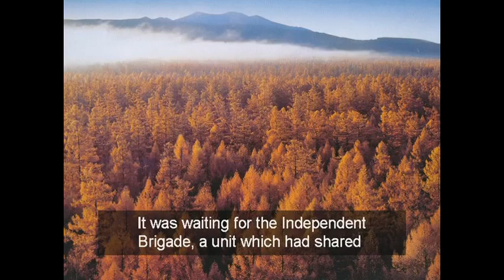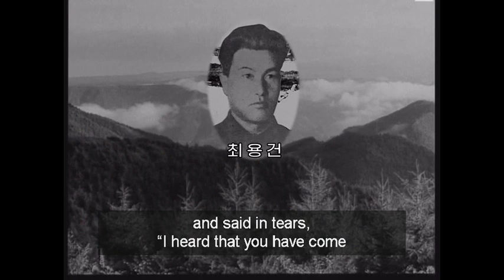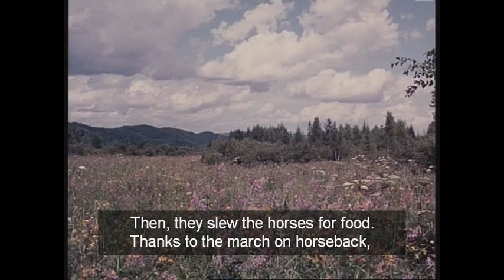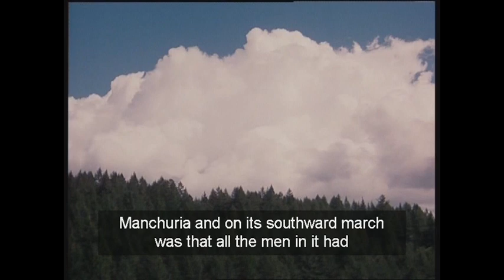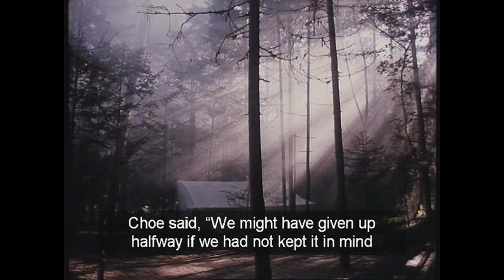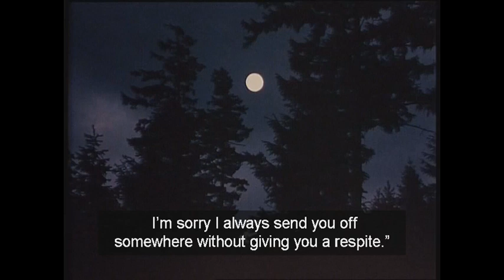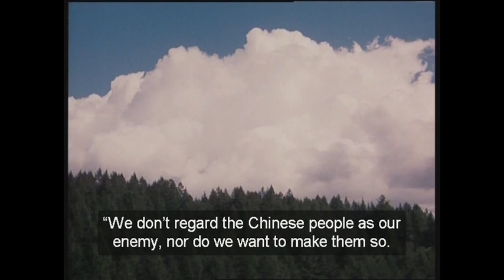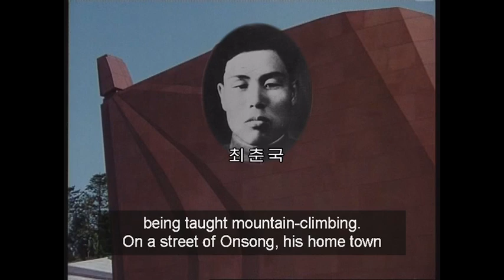Reminiscences《With the Century》 Chapter 18 - 4. Choe Chun Guk in His Days in the Independent Brigade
Reminiscences 《With the Century》 Chapter 18 In the Flames of the Sino-Japanese War 4. Choe Chun Guk in His Days in the Independent Brigade